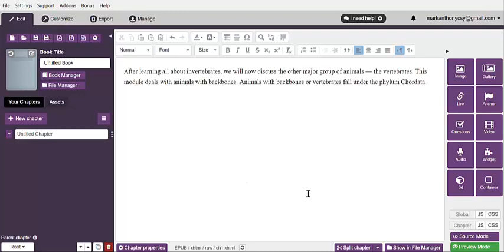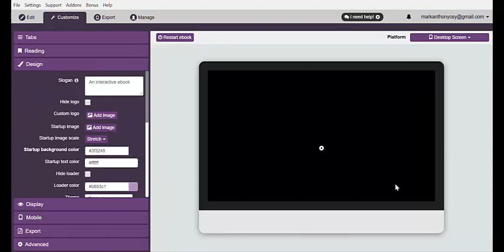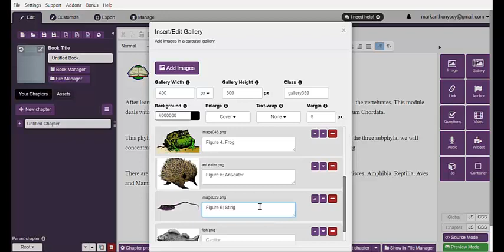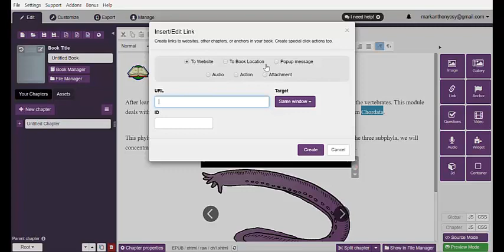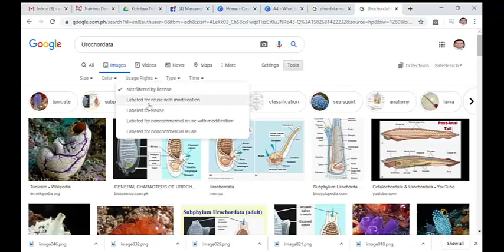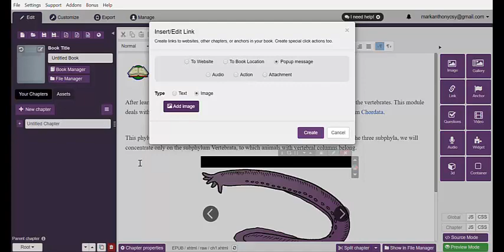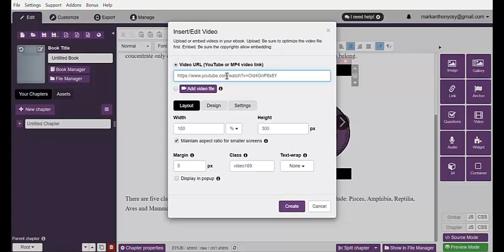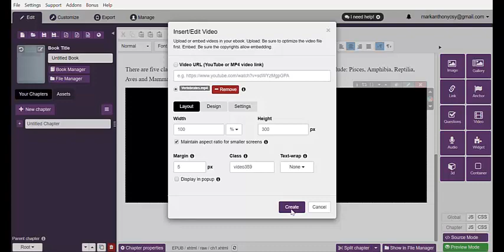Kotobee Video Tutorial